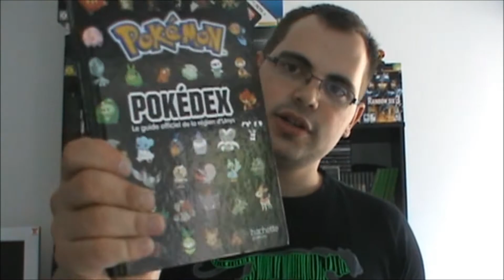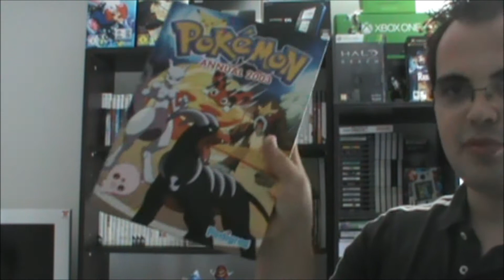Achats Vide Grenier 10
Déjà le dixième épisode